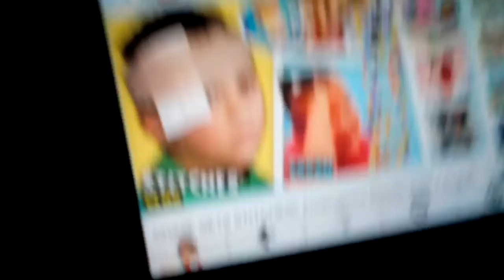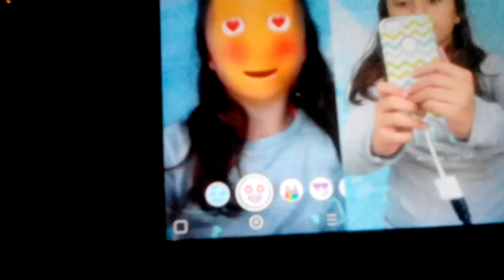Im screwed ep 2 Pukeing emoji